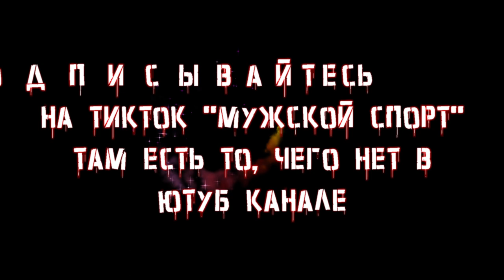Кикбоксинг лайт-контакт. Девушки